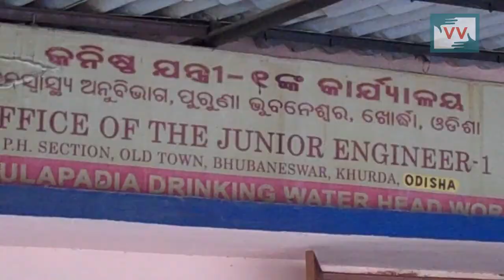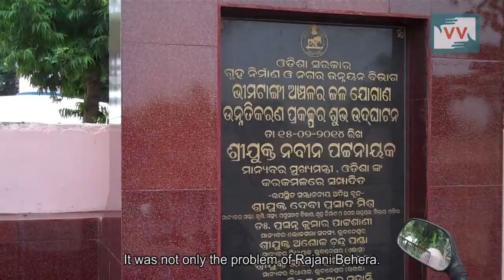Impact: Clean drinking water made accessible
18th March 2015 | Bhimatangi village, Khurdha district, Odisha | Nitu Chakia

For many communities in India, access to water is riddled with challenges big and small. They jump over hurdles ranging from bad planning to human-made complications such as depleting water tables. In Bhimtangi village, Odisha the community tap would supply dirty yellow water for the longest time. It had been installed with great fanfare under a scheme run by the Odisha Water and Sanitation Mission.

The population of about 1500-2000 people turned to Community Correspondent Nitu Chakia for help. Nitu was able to take the problem up to the Junior Engineer who immediately took action.